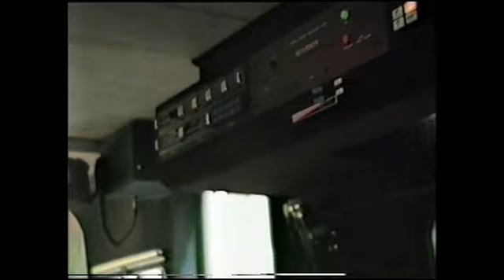Musikverein Götzendorf 1987 Radio 4/4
Radioübertragung Musikverein Götzendorf 1987